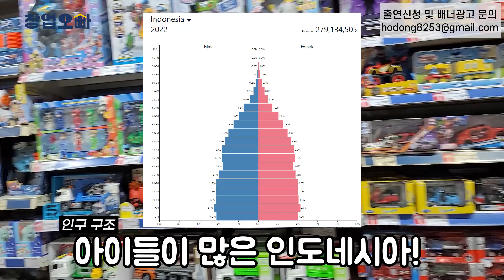역시 될놈될? 자카르타에서 장 보러 갔다가 아이템 주워왔습니다.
애정님들 안녕하세요!

자카르타에서 제일 큰 마트라는 GrandLucky 마트에 장보러 갔다가
많은 인사이트 얻고, 그리고 어마어마한 아이템을 보고 왔어요.

이래서 항상 움직여야 합니다. 방 안에만 계시지말고 지금 나가보세요.

📙『이렇게만 하면 장사는 저절로 됩니다』 온라인 구매처

(모든 메일에 답장이 불가능한 점 양해 부탁드려요)

🔰창업오빠 빌그로스 카페 돈이 성장 하는곳🔰

🔰창업오빠 빌그로스카페 성장방🔰
(라방 참여/카페활동 미션이나 첼린지 위주로만 운영되는 단톡방)

누구보다 간절하게 성장과 성공을 꿈꾸시는 열정적인분들 함께해요💕